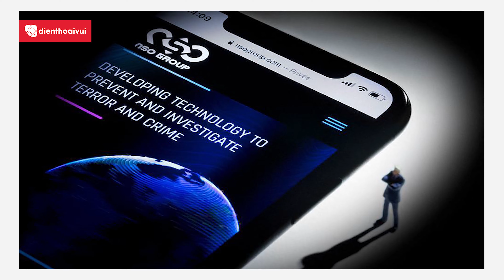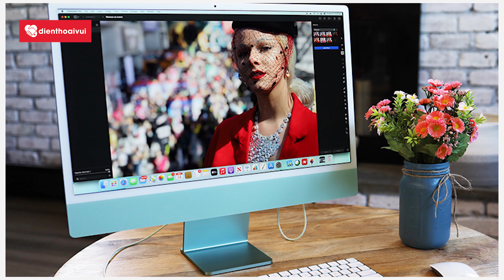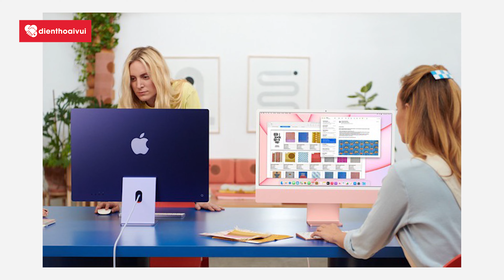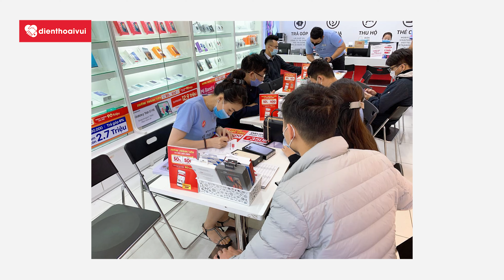Apple News 186: Hai Chip M1 Max Sẽ Dùng Trên iMac Pro Mới, Hack iPhone Bị Apple Kiện